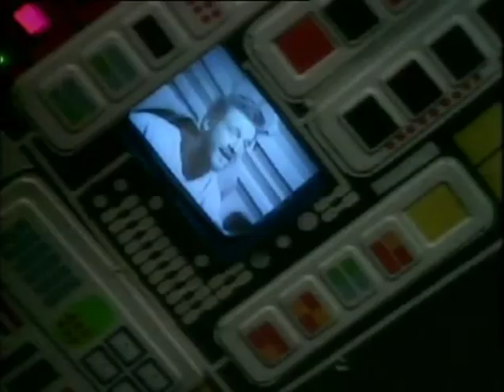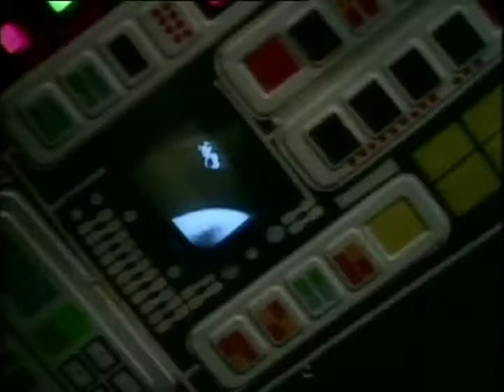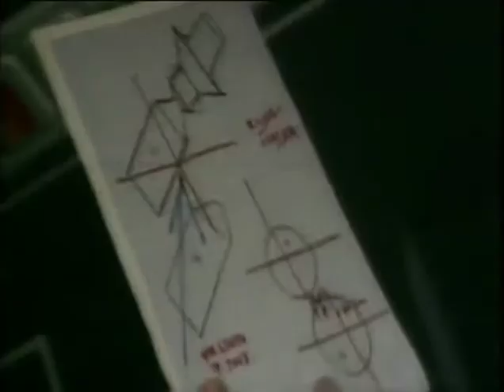05 Moonbase 3 Castor and Pollux (Mini Series Sci Fi 1973)